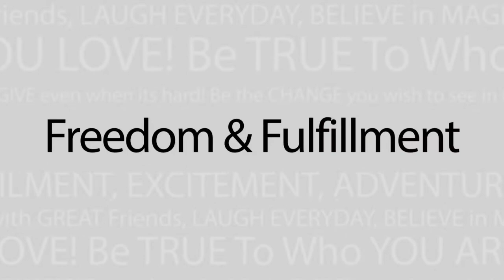Interview - This guy ran across the country ON FOOT!!!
Join me this week as we talk to Croix Sather (this guy ran across AMERICA on FOOT, Broke a WORLD RECORD, wrote 4 books…etc.) he is basically AMAZING and is going to tell you how to be as well :)

In this weeks episode of JRCTv we talked with Croix Sather on the topic of “Attaining AND Sustaining Peak Performance”